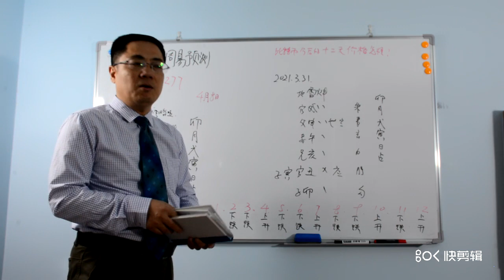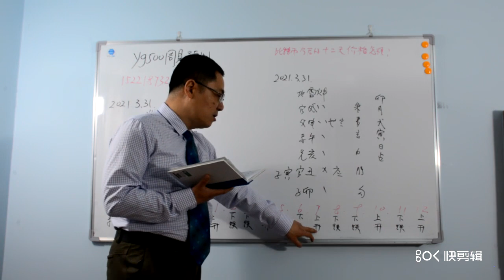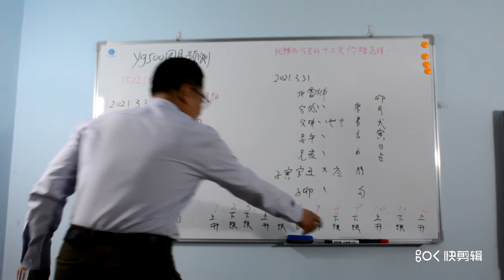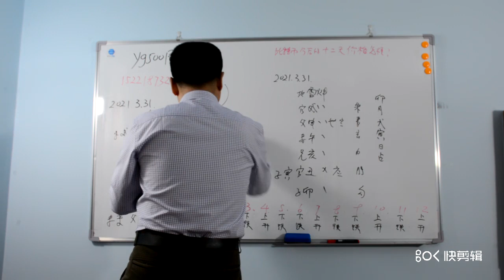比特币，虚拟货币，区块链，比特币价格的今后走向？4月1日---4月12日。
比特币价格的今后走向？4月1日---4月12日。

理性的频道，欢迎理性的人们，这里没有鸡血，更不会鼓吹炒作灾难。这里以卦论事实话实说，让每个来这里的网友都能得到实实在在的收获，要让每个真心热爱本频道的人都享受免费预测的福利。成为你日常生活中的好帮手，好伴侣，在你困难时为你排忧解难作决策，在你平日生活中为你带来经济效益。